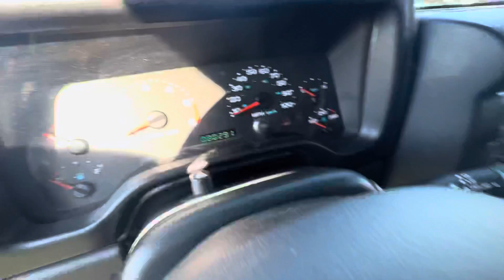2006 Jeep Wrangler